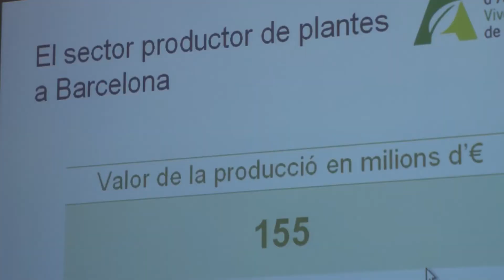Jornada Entre aromes i sabors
El Parc Agrari del Baix Llobregat ha organitzat el 20 d'abril la jornada Entre aromes i sabors, a la seu de Can Comas. L'objectiu de la iniciativa ha estat recuperar el cultiu de plantes aromàtiques per a la cuina i la decoració. El Parc Agrari ha donat a conèixer aquests tipus de produccions com a possibles nous conreus.
La jornada formativa ha estat adreçada a les empreses agràries per ajudar-les a millorar els processos productius i estimular la incorporació de noves produccions.